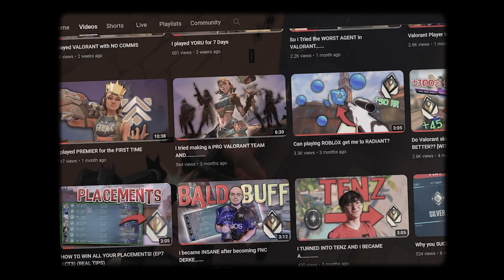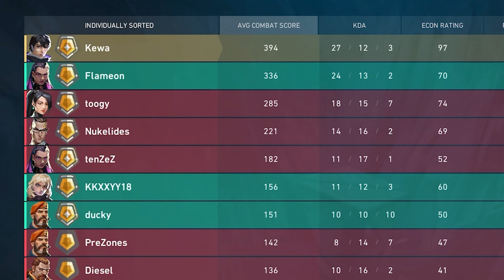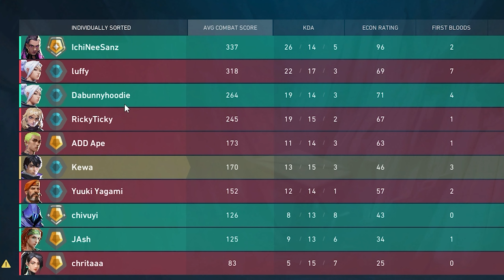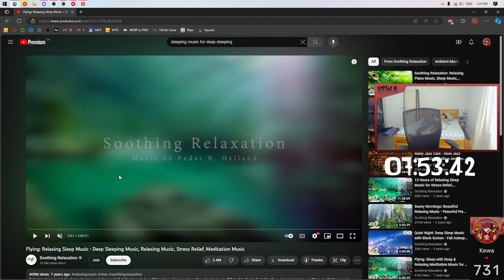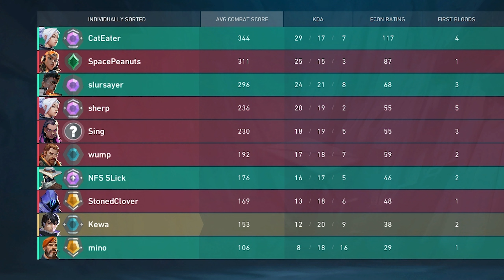I INSTALOCKED ISO for 24 HOURS STRAIGHT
I’ve been hardstuck for a  year now, currently stuck in the trenches of gold.
I tried so many different techniques over the past few months and made so many videos on them, but it just never seems to get me to plat.
So I played ISO for 24 HOURS. STRAIGHT. ON STREAM.